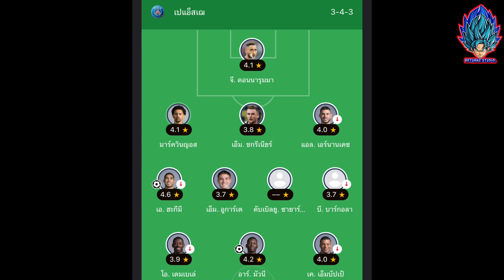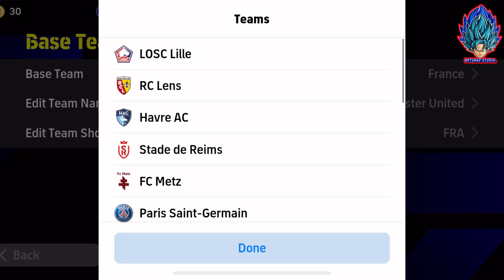อัพเดท!! รีวิวแผนแรร์ สอนหาแผนเด็ด 4-2-4 แผนที่หลายคนรอคอย ลุ้นกลับมา!! 27/09/23 | eFootball 2024